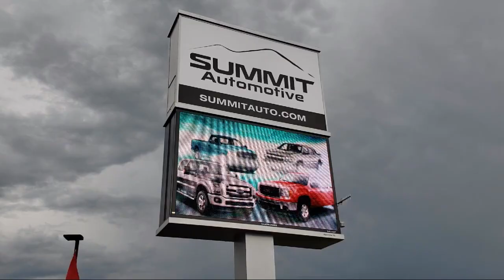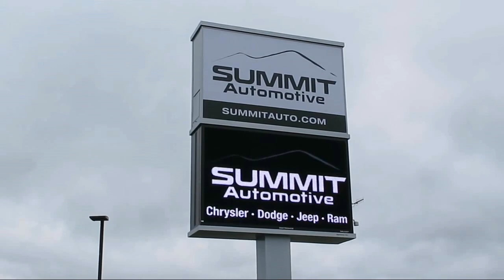2019 Chevrolet Silverado 2500 LT Graphite Metallic Used. walk around for sale in Fond Du Lac, Wiscon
2019 Chevrolet Silverado 2500 LT Stock Number: 12050Z Vin:2GC2KSEG0K1105861

Summit Automotive
815 S Rolling Meadows Dr